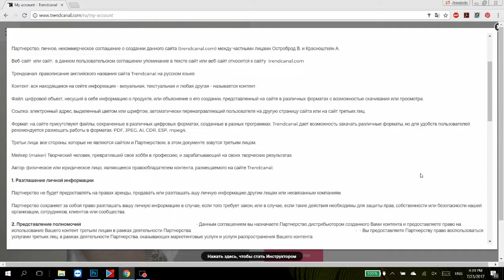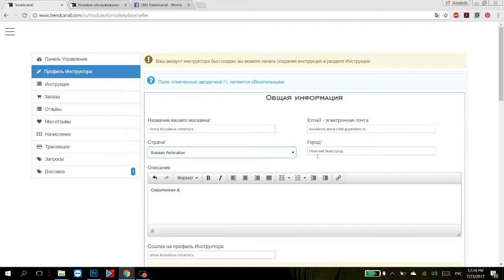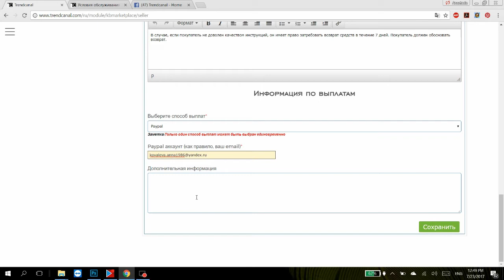Как продавать мастер классы на Trendcanal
В этом видео описан процесс регистрации акаунта Инструктора и представлен обзор интерфейса пользователя. После ознакомления с данным руководством вы сможете быстро открыть аккаунт в Trendcanal и будете готовы начать продавать ваши файлы и мастер-классы.